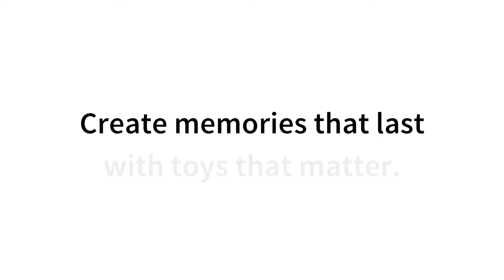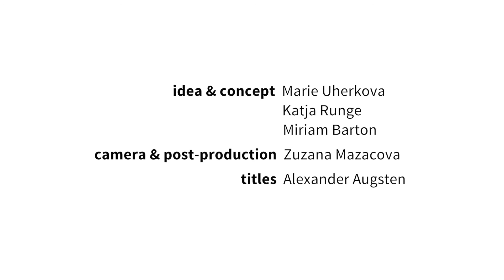afilii – design for kids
Platform for Design + Architecture for Kids